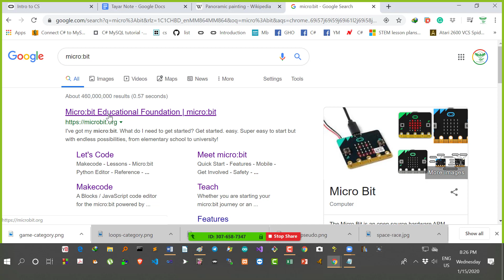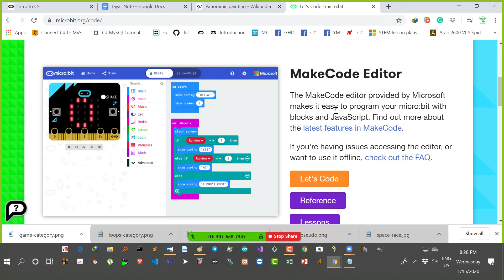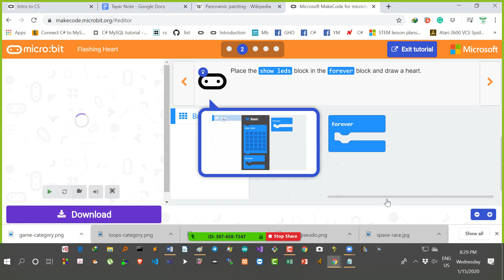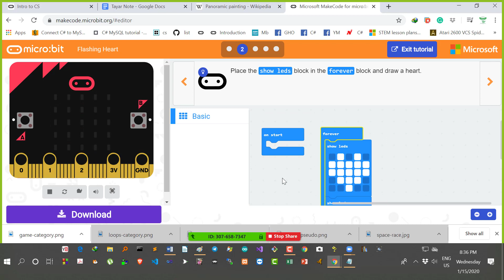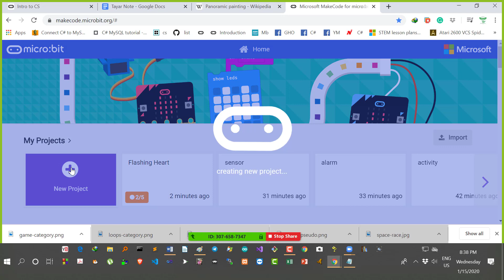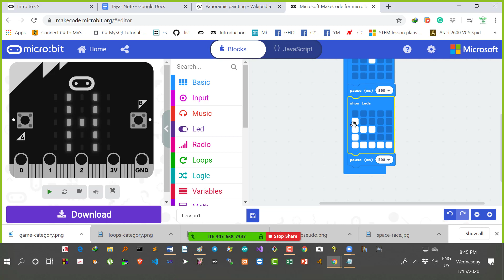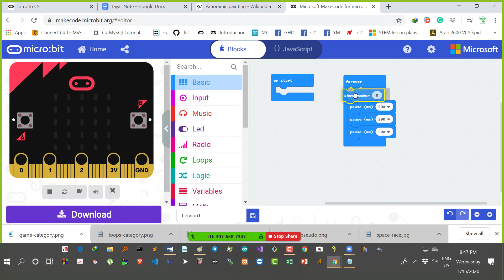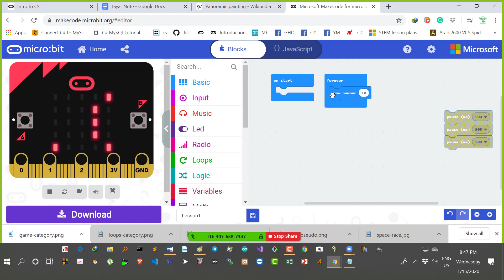Teaching STEM by bbc micro:bit lesson 1.0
စလံုးေရာက္ မိတ္ေဆြတစ္ေယာက္ရဲ႕
၁၁ ႏွစ္နဲ႔ ၁၄ ႏွစ္ၾကား
ကေလးေတြကို
Video conferencing က တဆင္႔
STEM education ကို micro:bit သံုးၿပီး
သင္ေပးျဖစ္ပါတယ္

Green Hackers Online Training မွ အခမဲ႔ သင္ခန္းစာ တစ္ခု ျဖစ္ပါတယ္။
Green Hacker Online Training မွာ သင္တန္း တက္ေရာက္ႏိုင္
ဖို႔ ေအာက္ပါ လိပ္စာေလးမွာ စံုစမ္းႏိုင္ပါတယ္ ခင္ဗ်ာ...
ဆယ္တန္းမွာ အမွတ္ မေကာင္းေပမယ္႔ IT ဘက္ကို ဝါသနာပါသူမ်ားအတြက္လည္း
အထူး အခြင္႔ အေရးအေနနဲ႔ UK အသိအမွတ္ျပဳ Diploma in Computing ကို
Green Hackers Institute မွာ ႏွစ္ႏွစ္ တက္ေရာက္ သင္ၾကားႏိုင္ပါတယ္
ဆက္သြယ္ရန္
Dr. ေအာင္ဝင္းထြဋ္